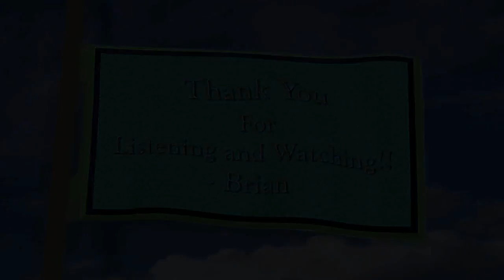MOUNTAIN GIRL VOCAL EDIT VIDEO 1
MOUNTAIN GIRL
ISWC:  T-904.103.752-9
BMI# 1016008
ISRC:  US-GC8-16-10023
MELODIC SERVICES CAT # BC0023